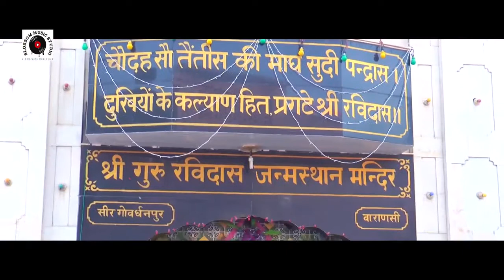JAIKARA RAVIDASS JI KA || KIRAN PREET || NEW PUNJABI DEVOTIONAL SONG 2021 || BLOSSOM DEVOTIONAL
Jaikare  Kiran Preet  Punjabi Devotional Songs  Blossom Devotional

SONG - JAIKARA RAVIDASS JI KA
SINGER - KIRAN PREET
LYRICS - SOHNA KHURLE WALA